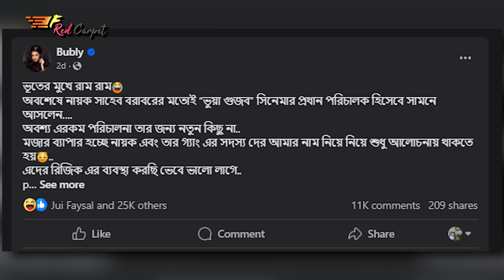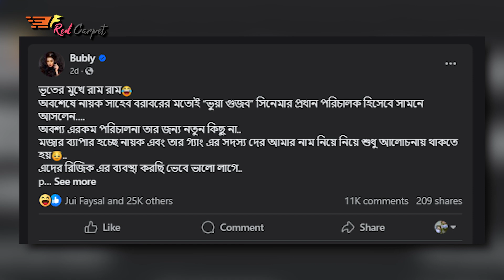কথার যুদ্ধে মেতেছেন শাকিব-বুবলি! | Shakib Khan | Shobnom Bubly | Forward Red Carpet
Content Writer: Abdul Azim
Voice Artist: NM Barsha
Video & Graphics: Riad & Zubayer
Audio & Sound: Pejush Kumar Ghose